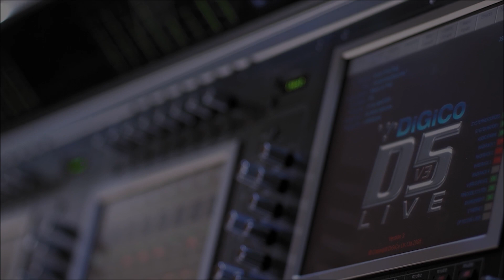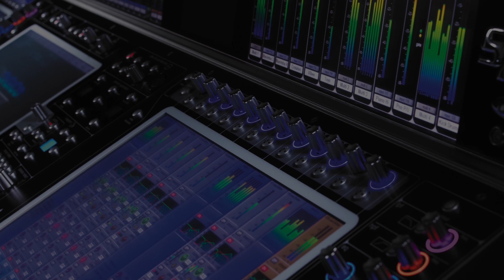S21 Launch Video with John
S21 Distributor Launch at Rock Lititz